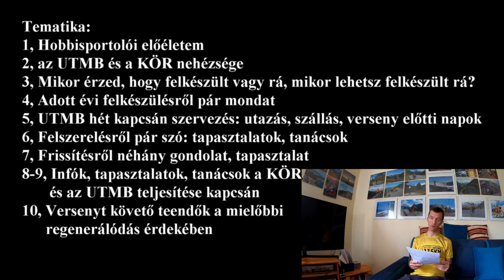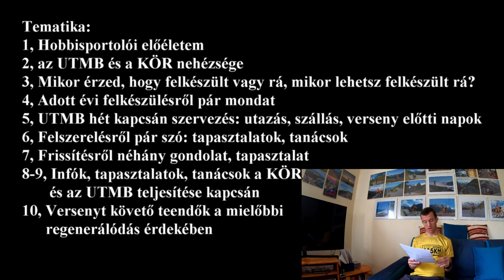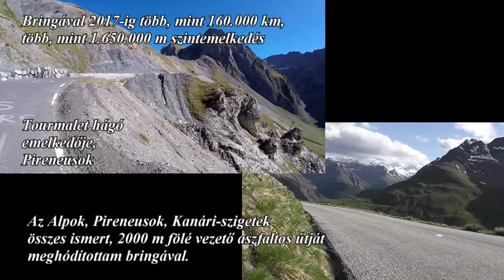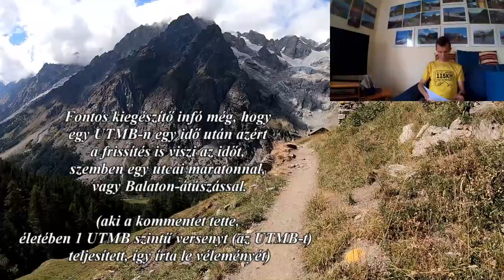UTMB és a börzsönyi KÖR: tapasztalatok, tanácsok, kérdésekre válaszok + csodás terepfutó felvételek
Az UTMB és a börzsönyi KÖR kapcsán tapasztalataim és néhány tanácsom csodás terepfutó videófelvételekkel a háttérben / a képernyőn:
Második UTMB (Ultra Trail du MOnt Blanc) teljesítésemet követően kaptam kérdéseket, illetve csevegések által merült fel, hogy hasznos lenne az UTMB kapcsán tapasztalatauim megosztásának, illetve a bérkezett kérdések megválaszolásának. Mivel a hazai terepfutó közegben az UTMB mellett a börzsönyi KÖR a másik bakancslistás célja sok terepfutónak, ráadásul hasonló kaliberű a kettő, célszerűnek láttam egy videóben beszélni róluk.
Egyéni frissítés: nutridepo.hu

Az alább olvashatjátok a fejezeteket; oda tudtok ugrani a videóban az adott részhez:

0:00 - 05:17 Bevezetés, UTMB, KÖR és a videó tematikája
5:18 - 7:54 Hobbisportolói előéletem
7:55 - 15:31 Az UTMB és a KÖR nehézsége
15:32 - 24:27  Mikor éreztem és Te mikor érezheted, hogy felkészült vagy a KÖR-re, vagy az UTMB-re ? ... és javaslataim.
24:28 - 28:31 Adott évi felkészülés (KÖR-re / UTMB-re), valamint motiváció, elszántság
28:32 - 31:08 Utazás, az út szervezése az UTMB esetében
31:09 - 35:32 Felszerelés, ruházat, futóbot, trükkök, tanácsok
35:33 - 39:59 Frissítés, valamint sótabletta, BCAA, stb..
40:00 - 47:13 A börzsönyi KÖR: tapasztalatok, néhány részidő, tanácsok, egyéb gondolatok
47:14 - 52:30 UTMB: tanácsok, küzdelmes helyzetek elkerülése, kijövetel a hullámvölgyből, stb.
52:31 - 55:54  Versenyt követő teendő a mielőbbi és minél jobb regeneráció érdekében: nyújtás, SMR hengerezés, regeneráló krémezés, valamint zárszó